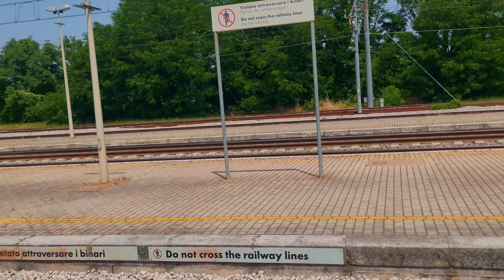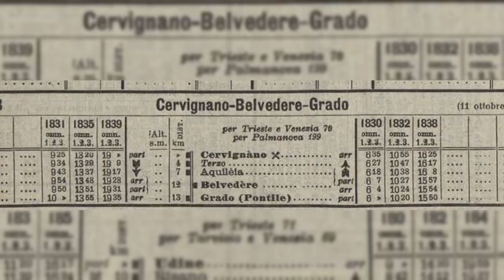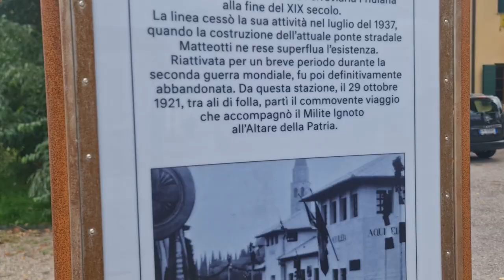Il viaggio della ferrovia Cervignano - Pontile per Grado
La linea Cervignano - Pontile per Grado, seppur breve e rimasta in esercizio per relativamente poco tempo, nasconde una storia interessante che può insegnarci oggi come migliorare la mobilità, in particolare per le importanti Aquielia e Grado.

RINGRAZIAMENTI
-Stefano "Gex" Pinat l'immenso lavoro di raccolta dati e divulgazione sulla pagina Facebook qui in
-OBIZ Azienda Agricola per averci permesso di registrare nel loro terreno
-Chiunque abbia in qualche modo contribuito alla storia della ferrovia

CAPITOLI
00:00 Introduzione
02:08 Storia 1/2
05:28 Locomotive
07:07 Storia 2/2
08:07 Pontile per Grado
10:11 Belvedere
13:39 Aquileia
19:22 Terzo d'Aquileia
23:02 Chiusura definitiva
25:00 Fine e nota sulle fonti